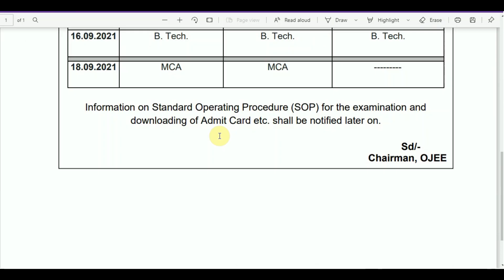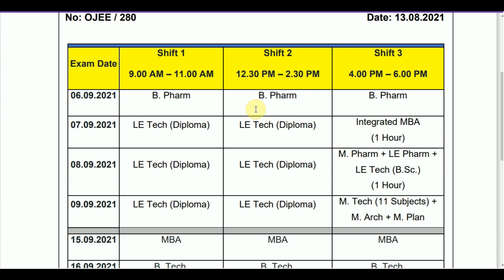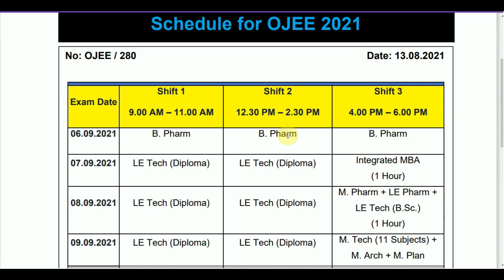Ojee 2021 Result Date |Ojee Counselling 2021 |Ojee 2021 cutoff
OJEE 2021 Latest Updates#22 | Mock Test Result | Special Ojee | Doccuments Need For Exam Hall

In this video, I have explained about latest updates from ojee2021 in detail. Support me as your friend. Let's change the world and the system.

OJEE Registration/ Choice Filling Full Procedure in Details | For All Courses | CAT TECH N EDUCATION

OJEE 2020 Exam Date | Admit Card Download | Latest Updates | CAT TECH N EDUCATION !